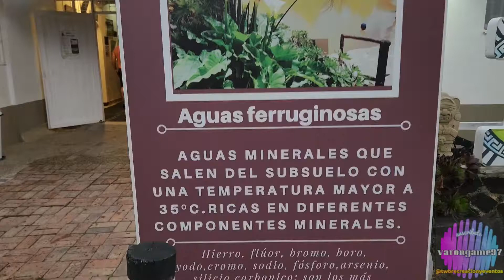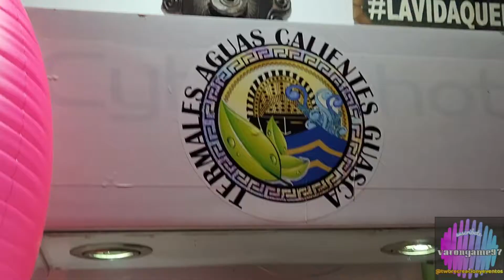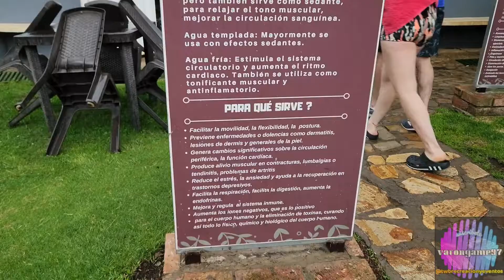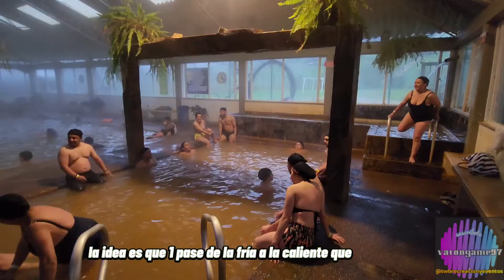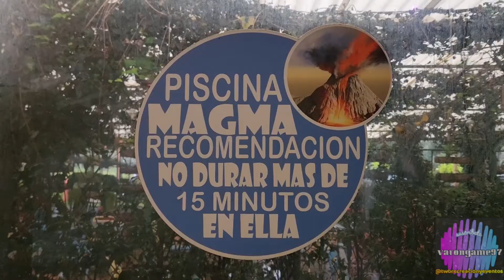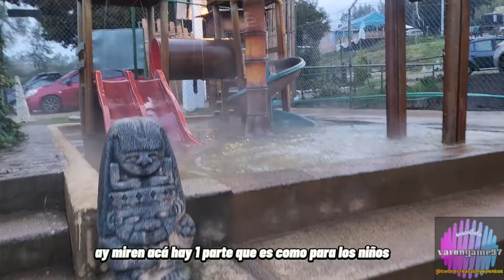Las Mejores "TERMALES" 2025 cerca Bogota| Reseña| ⚠️Precio y consejos✅️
un lugar Maravilloso para relajarse y pasarla bien las Aguas termales de Guasca